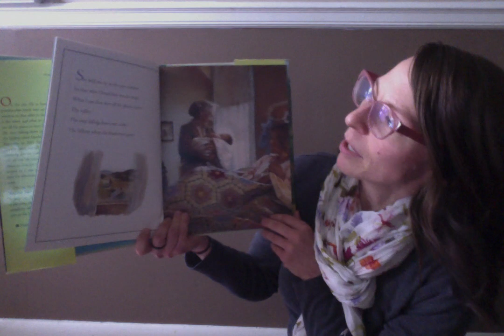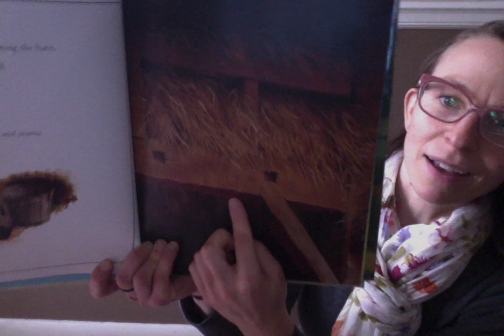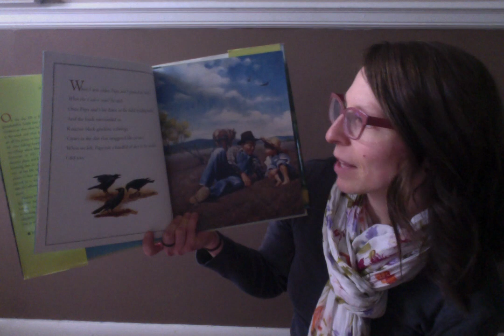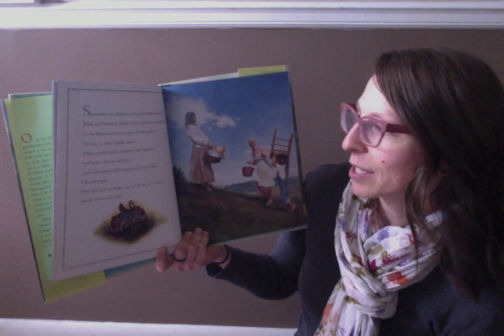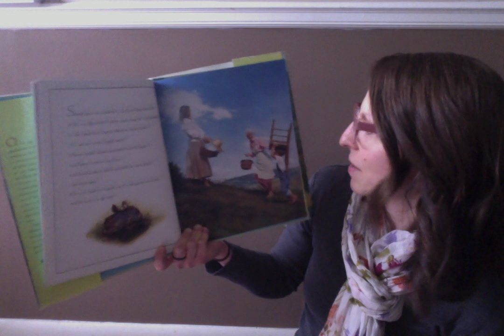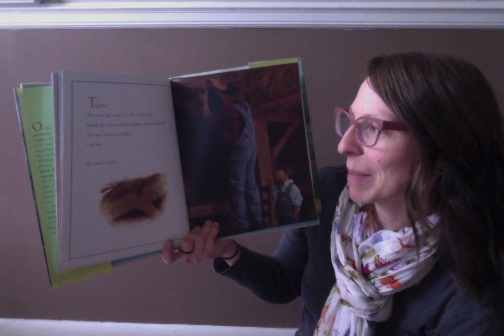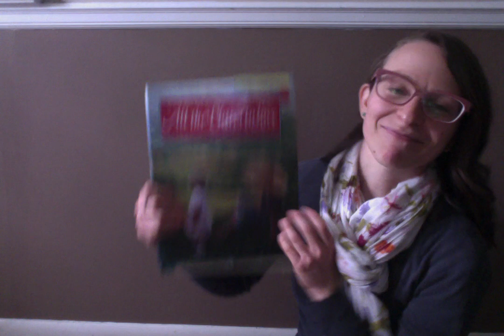"All the Place to Love" with Miss Emily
"All the Place to Love" Written by Patricia MacLachlan & Paintings by Mike Wimmer